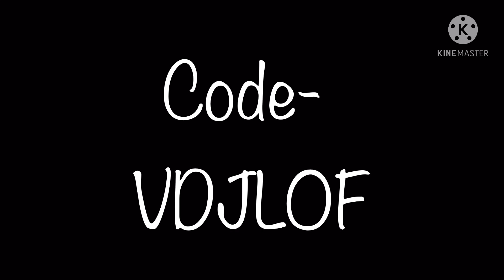Join me in among us! Closed thanks to everyone who played!